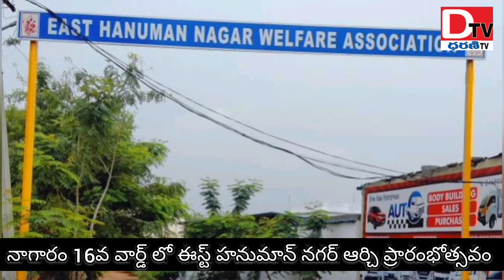నాగారం 16వ వార్డ్ లో అభివృద్ధి కార్యక్రమాలు - చైర్మన్ చంద్రారెడ్డి || Dharani Tv